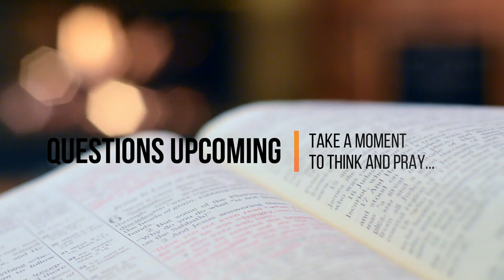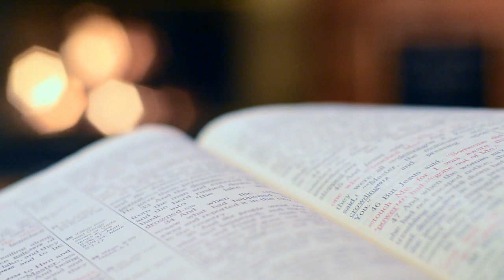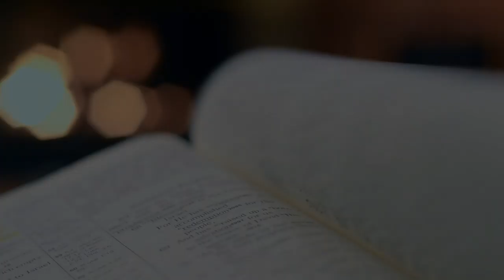Maranatha Baptist Church - May 17th, 2020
Join us for another week of hearing from the book of Judges, this time chapter 4 and the story of Deborah, Barak, and Jael. See God's hand in the lives of these ordinary people, God used for extraordinary means to reveal Himself to His people.

God bless you as we continue through the difficulty of Covid-19, and hope for a brighter, more healthy future together. Remember - God is on His Throne, and the gates of Hell will not prevail against it.